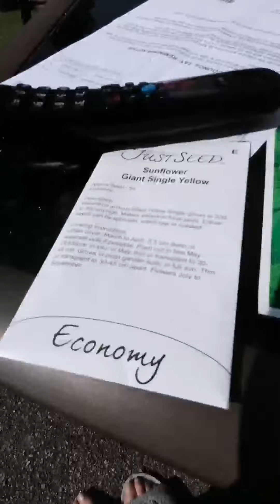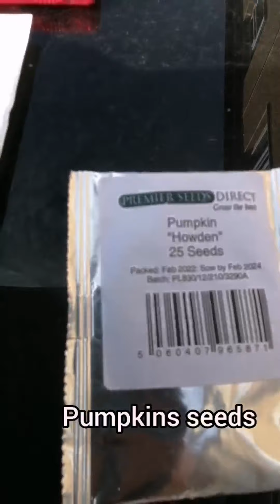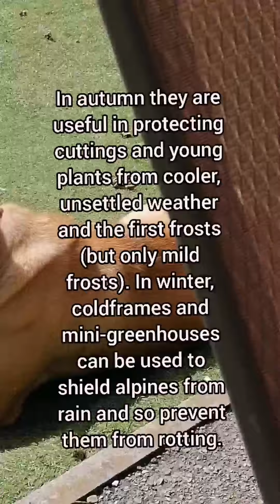Apple Weekly Vlog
Our new intro
Weekly Vlog

Apple playing
Making planters and potting table
Planting seeds
Baking

Hi 5 from Apple

Music
Ayalon